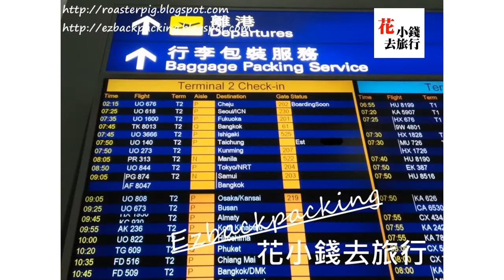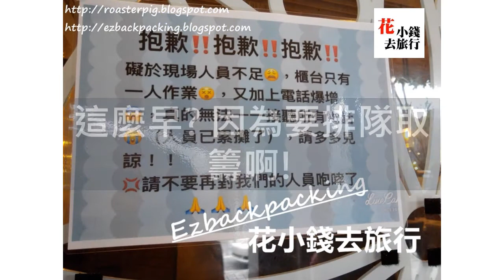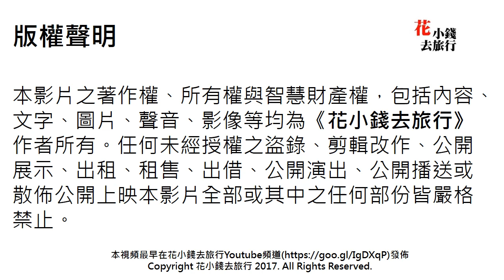香港去台中:一波三折的開始[台灣韓國自由行第一章@花小錢去旅行]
這次旅行是由一波三折的故事開始!